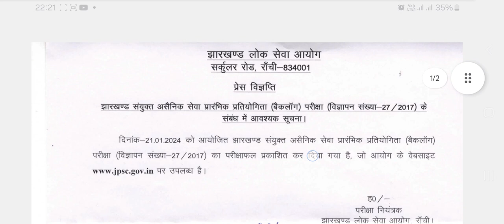Jpsc Result Backlog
Jpsc Backlog Result